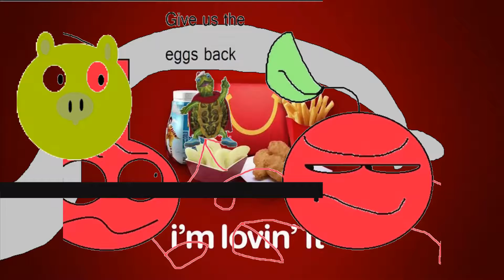McDonald's fake Croods commercial (enhanced)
A remake of a video from 2013 of a weirdly altered commercial for McDonald's Happy Meals with toys from the movie "The Croods." Which, like the "Lost" Charmin Commercial, video was based off a dream I had that year.